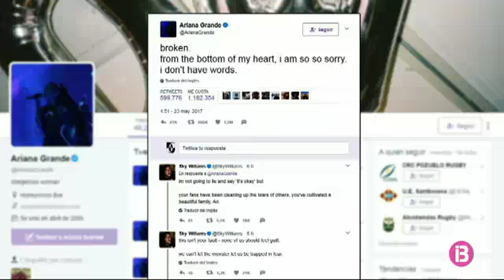Theresa May qualifica de 'covard' l'atac de Manchester